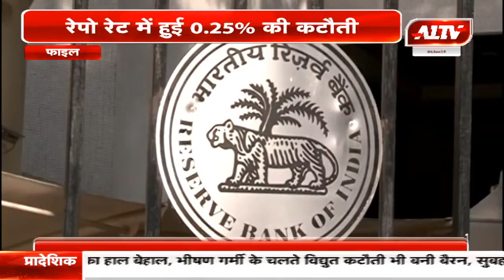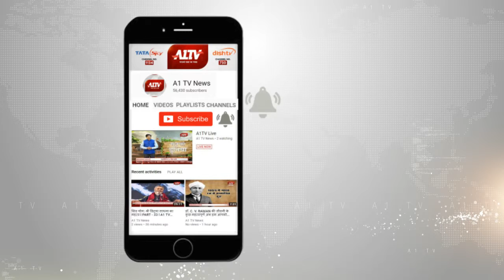RBI ने किया ब्याज दरों में कटौती का ऐलान। A1TV News